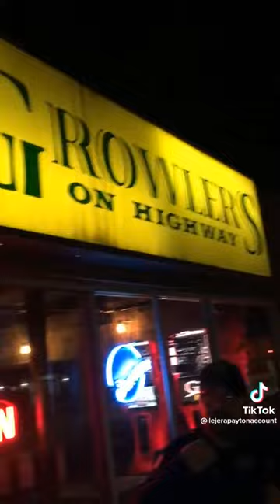LeJera Payton being a Karen again 25